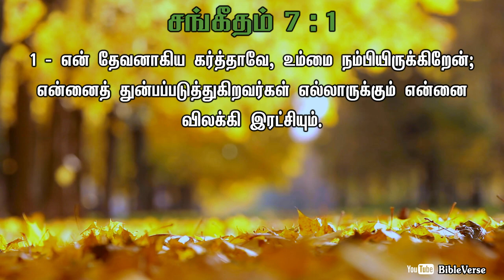Daily Bible Verse | தினசரி பைபிள் வசனம் | Today Bible Verse in Tamil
என் தேவனாகிய கர்த்தாவே, உம்மை நம்பியிருக்கிறேன்; என்னைத் துன்பப்படுத்துகிறவர்கள் எல்லாருக்கும் என்னை விலக்கி இரட்சியும்.